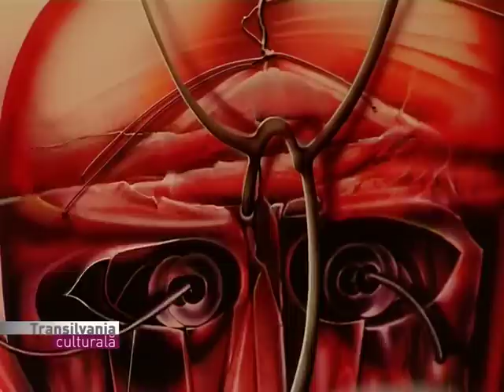Transilvania culturala, 6 iulie, 2014, emisiunea integrala